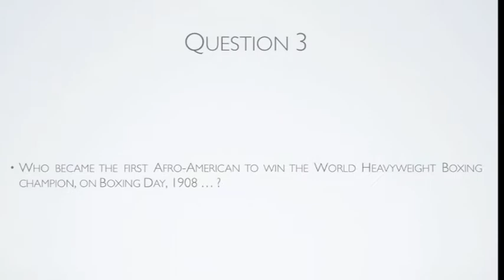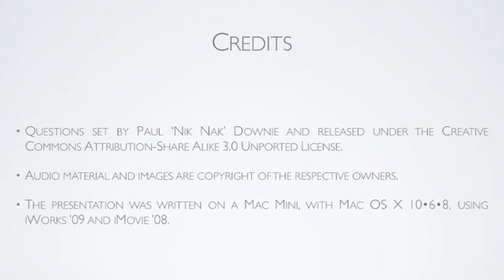26th December 2012 Boxing Day Teaser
This is the video for today's Teaser: to find out more, or put in your answers, go